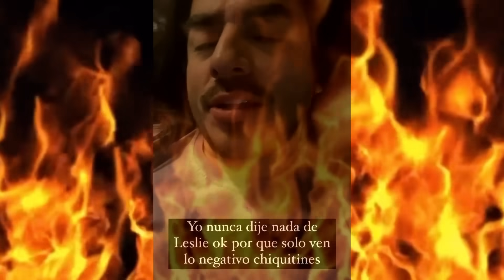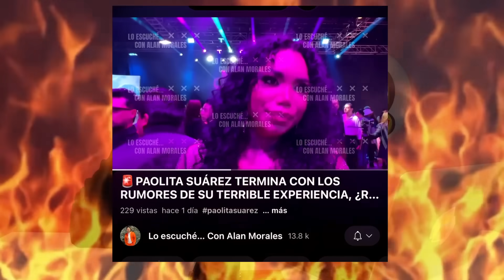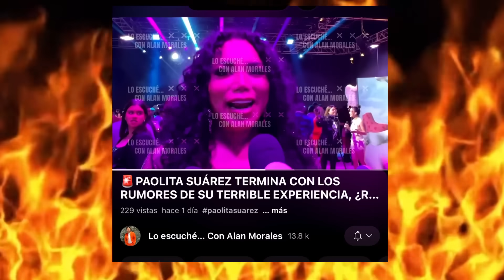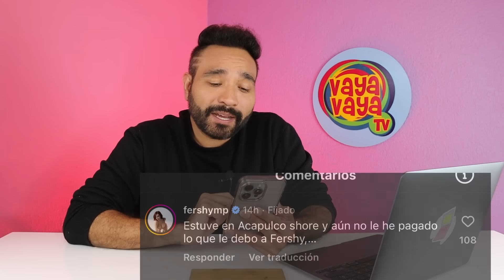Paola Suárez ¿regresó con el ex? 😨Emilio reacciona a Leslie, Fershy denuncia a shore🔥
Paola Suárez revela si es verdad que regresó con su ex. Lupillo salvará a nominado este domingo. Leslie le da crisis de nominado y Emilio Osorio reacciona. Emilio y Eli Varela le gritan a Leslie, Romina revela que hablarán con Leslie. Bebeshita y Alana de pleito por Rodrigo Romeh. Karime PIndter, Jawy, Jey y Chile hablan de Acapulco Shore y Fershy ventila deuda.